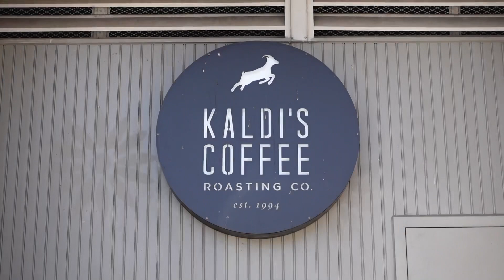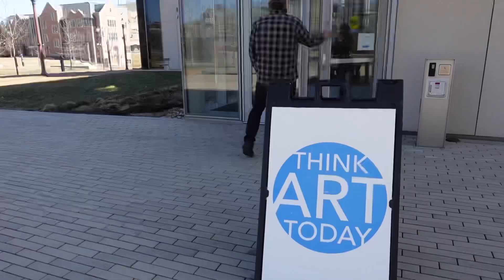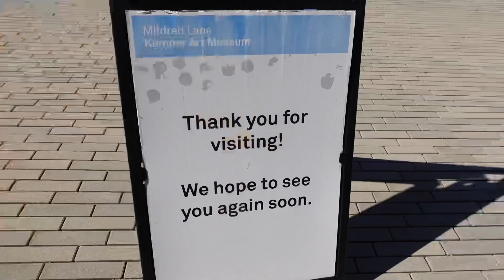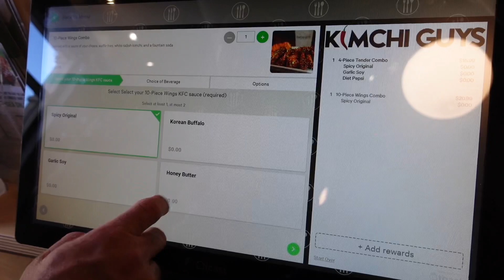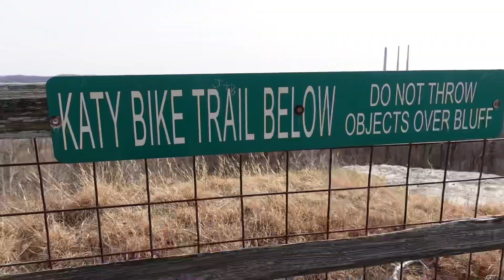Alphabet Dating Series: K date | Date Ideas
Come along with us for our K date! This is part of our Alphabet Dating series where we choose as many activities as we can for our date night (or day) that start with a letter of the alphabet. I love this challenge because it encourages us to be more creative with our date activities—thinking beyond dinner and a movie. 💕 In our K date, for example, we visited three new places in the St. Louis area, and tried a new type of cuisine we had never tried before! If you’re in a dating ideas rut—give the Alphabet Dating idea a try!

💕 Laura